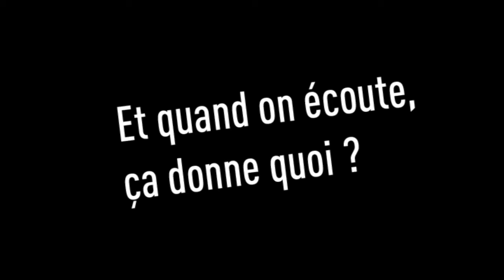Dark Room : Portishead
Révélez votre vraie nature et pénétrez dans l'univers
cynico-mélancolique de Dark Room, l'émission qui vous force à assumer
vos névroses musicales. Dans cet épisode : Portishead joyeusement !